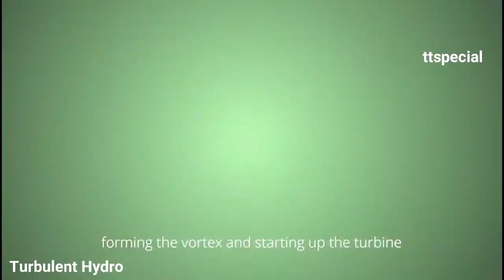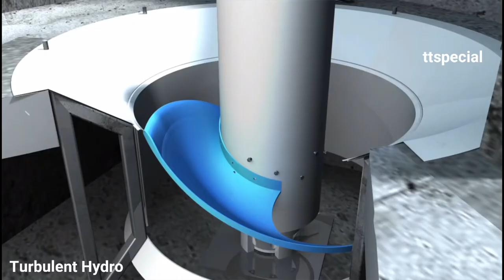Latest Inventions That Are At Another Level ▶3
Top 5 Latest Inventions That Are At Another Level Must See👷👌

I Will Show you the most incredible Gadgets and Inventions in the market. So Be ready to have your mind blow.
T-T Special is the best source for feature content Gadgets and Inventions. I hope you will like my videos because i try to do my best if you appreciate what i do.

HOW TO FEATURE YOUR INVENTION OR PRODUCT ON T-T Special ;-

If you have any gadgets or Invention that fits my channel or any product you like to feature on my channel just follow these simple steps.

Subject ;- Video Request For (Your product / Gadgets / Invention )

Content Needed:-

1. URL to the video
2. An agreement for submission of the video to T-T Special Youtube channel. ( Just a Statement Will be Fine )
3. An agreement that the video is owned  by you or made by you.
4. Description of Product / Invention.

All the videos belongs to the website owners and the product owner.